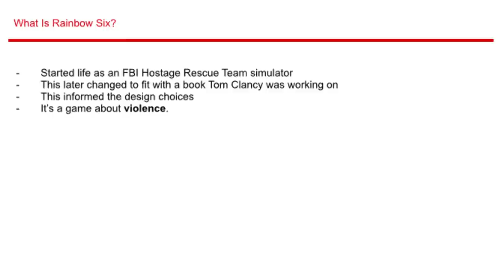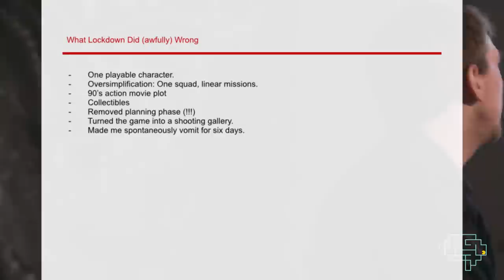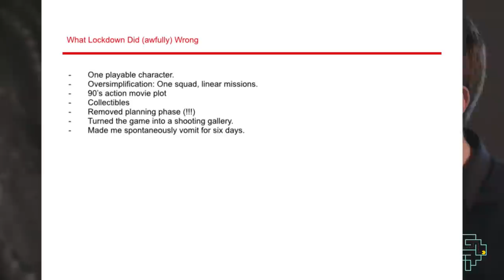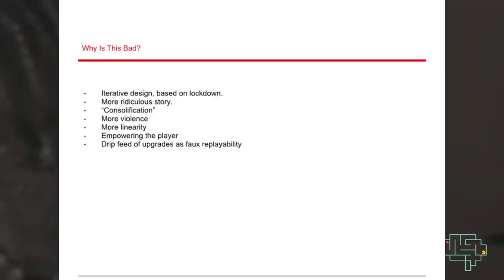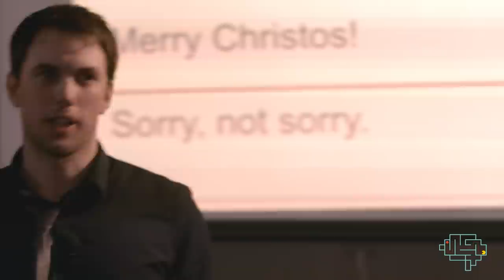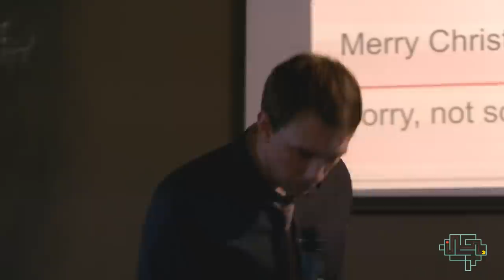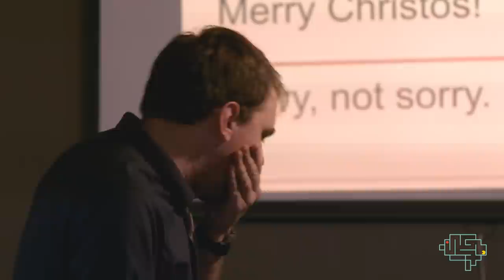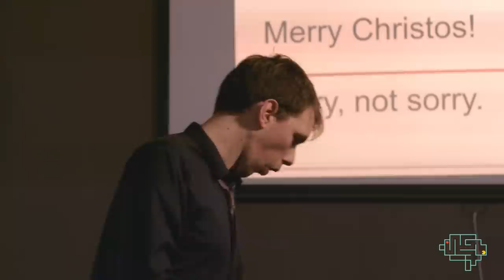A History Of Violence: Rainbow Six - Jake Tucker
From a humble start as a Hostage Rescue Team simulator to the ill-fated Patriots, Rainbow Six has maintained an uneasy relationship with it's own central theme: violence. How have the changing attitudes to violence affected design choices, and is its focus necessarily a bad thing? Jake covers the way things like the planning stage and the lethality of early Rainbow Six games creates a tension that he feels has been lost in modern shooters.